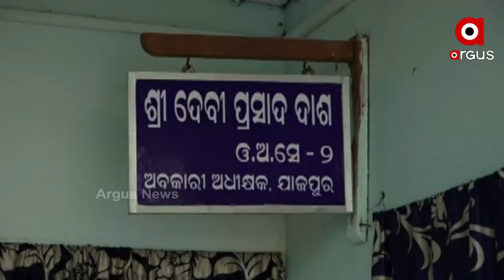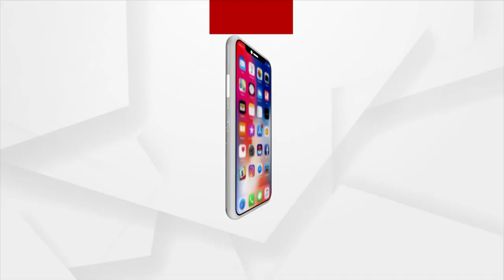ଯାଜପୁର ଟାଉନ ଆଙ୍କୁଲାରେ ମଦ ଦୋକାନ ଖୋଲିବାକୁ ବିରୋଧ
ଯାଜପୁର ଟାଉନ ଆଙ୍କୁଲାରେ ବିଦ୍ୟାଳୟ ନିକଟରେ ମଦ ଦୋକାନ ଖୋଲିବାକୁ ବିରୋଧ । ସେପଟେ ମୁହଁ ବନ୍ଦ ରଖିବାକୁ ୱାର୍ଡ ମେମ୍ବରଙ୍କୁ ଚାନ୍ଦା ଯାଚିଛନ୍ତି କଂଗ୍ରେସ ନେତା । ଚାନ୍ଦା ଯାଚିବା ଓ ଧମକ ଦେବାର ଫୋନ ରେକଡିଂ ଏବେ ଭାଇରାଲ ହୋଇଛି ।